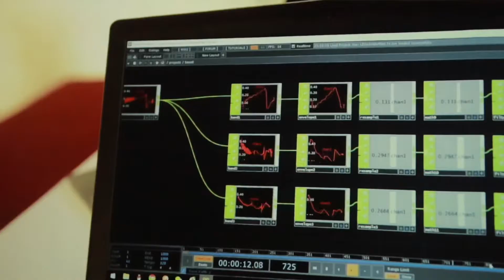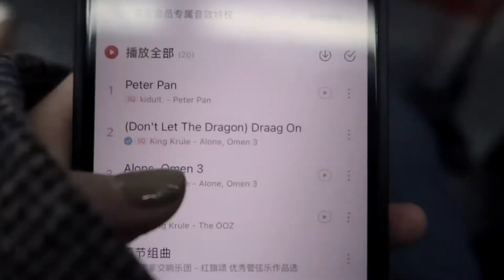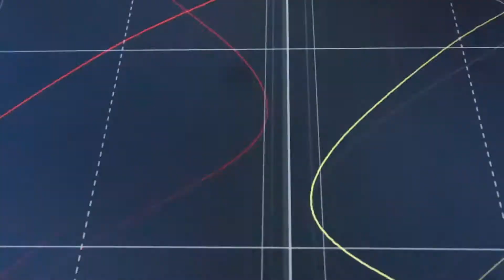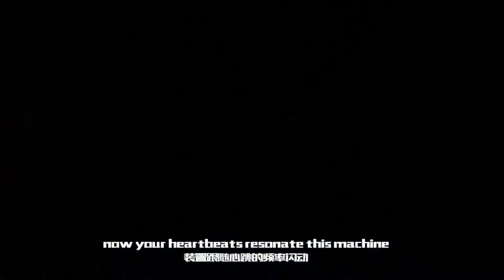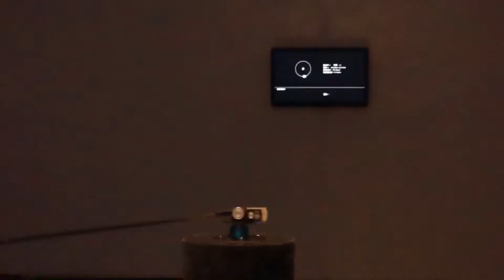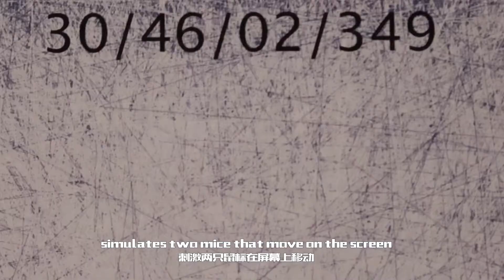Touch The Future With Me！Lumen Prize Winner holds exhibition at Today Art Museum 跟我一起看展：今日美术馆《未知的未知》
Artist Zheng Da
Who has won 2017 Lumen Arts Prize
Is holding an exhibition at Today Art Museum in Beijing
With the theme Unknown Unknown
It is an integration of Installation Interactive Arts and other forms